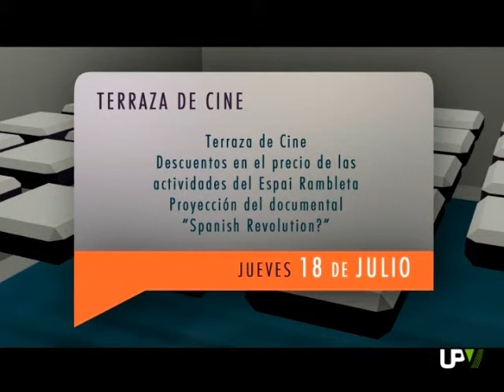UPV Noticias: Matemáticas, iGEM Valencia -- CIPF y Científicos por un día [2013-07-18]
MATEMÁTICAS EN INGENIERÍA DE EDIFICACIÓN

La Escuela Técnica Superior de Ingeniería de Edificación de la Universitat Politècnica de València acoge el segundo congreso sobre LA ENSEÑANZA DE LAS MATEMÁTICAS EN INGENIERÍA DE EDIFICACIÓN.

El evento, continuación de las primeras jornadas celebradas en la Politécnica de Madrid, pretende ser foro donde reflexionar el papel que una disciplina como las Matemáticas desempeña en la Ingeniería de Edificación.

En esta línea, se presentarán los primeros resultados entorno a la creación de una metodología fiable para el diseño curricular de las Matemáticas en las carreras técnicas.
El segundo congreso nacional sobre la ENSEÑANZA DE LAS MATEMÁTICAS EN INGENIERÍA DE EDIFICACIÓN, inaugurado por el Rector de la Politècnica, FRANCISCO MORA, continuará mañana, con su segunda jornada.

iGEM Valencia - CIPF

Estudiantes de la Universitat Politècnica de València, junto a alumnos de la Universidad Católica de Valencia y científicos del Centro de Investigación Príncipe Felipe, forman el equipo iGEM Valencia -- CIPF.
Para esta competición, que cumple su octava edición, el equipo está desarrollando un proyecto de producción de aromas y repelentes.
La primera fase del evento se celebrará el próximo mes de octubre en la ciudad de Lyon.

CIENTÍFICOS POR UN DÍA

Por unas horas, se han convertido en auténticos científicos. Ataviados con batas blancas, gafas y guantes, los más mayores de la Escola d'Estiu de la Unviersitat Politècnica de València se han acercado hasta uno de los laboratorios del Campus de Vera.
La actividad ha sido coordinada por el equipo iGEM Valencia -- CIPF, que este año participa en el prestigioso concurso organizado por el Massachusetts Institute of Technology.
La práctica, dividida en cuatro partes, ha consistido en preparar medios de cultivo sólidos para el crecimiento de bacterias.
Con acciones como ésta, los chavales descubren el extenso mundo de la ciencia. Hoy, en concreto, el proyecto iGEM les ha dado la oportunidad de conocer qué es la Biotecnología.

AGENDA